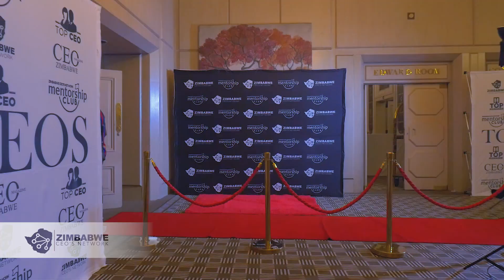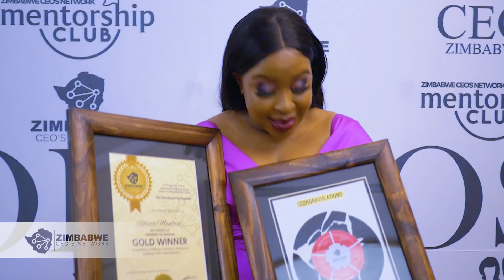Sam the Executive Events Director. Zimbabwe CEOs Network